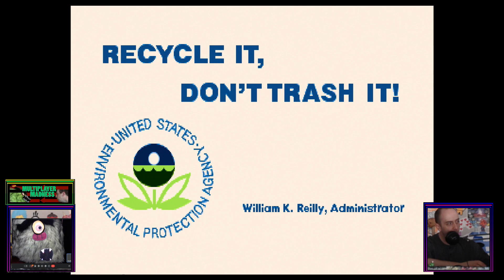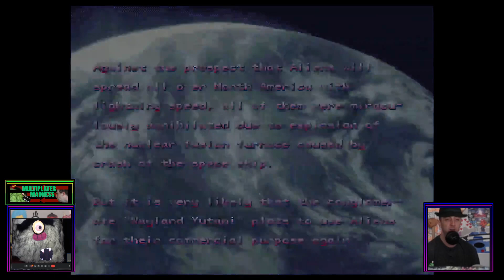Alien vs. Predator (Full Playthrough) - Let's play something co-op with Grimpen and Pants!